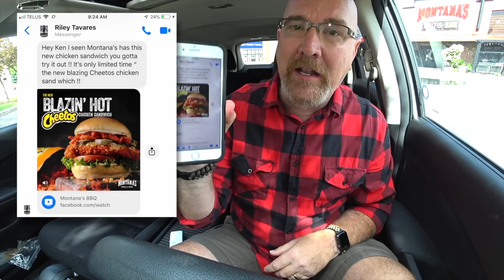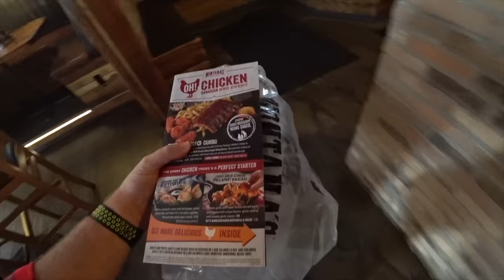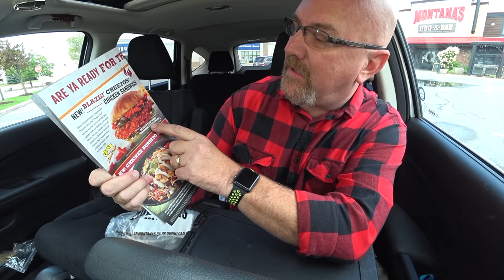Blazin' Hot Cheetos Chicken Sandwich • Montana's BBQ & Bar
CHANNEL MEMBERSHIPS: users of iOS and other unsupported devices that they can sign up from this